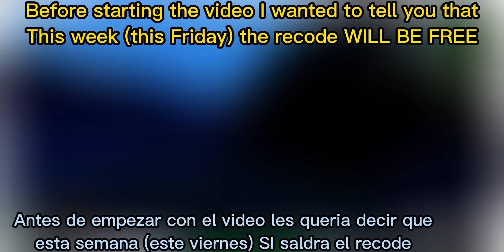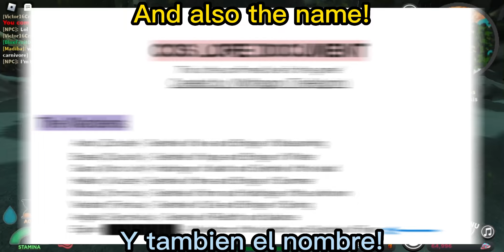Nuciffracoccu, Summer paradise event & Morinus Remake! -Creatures of Sonaria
[ENG]
Sorry for the hour ik that it's already night but i need to upload this video

[ESP]
Hace tremendo frio y sigo despierta